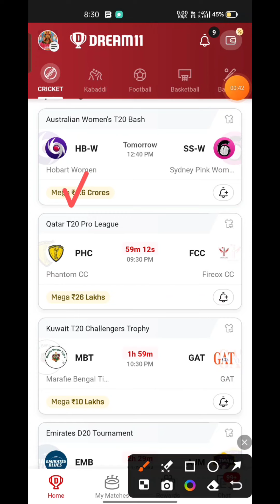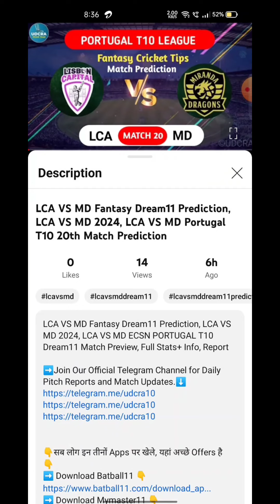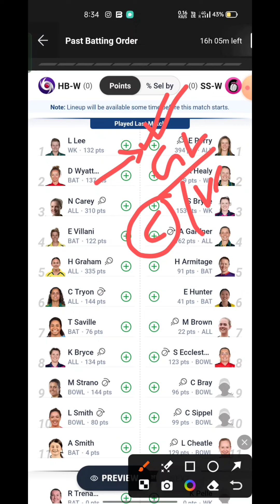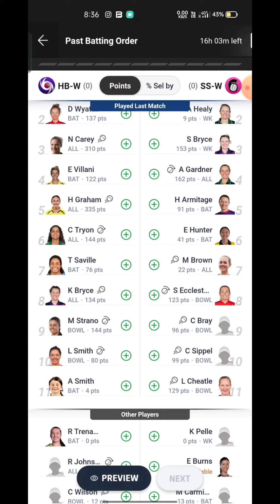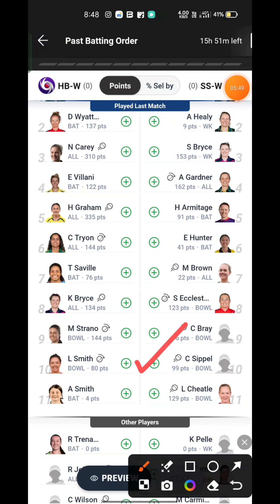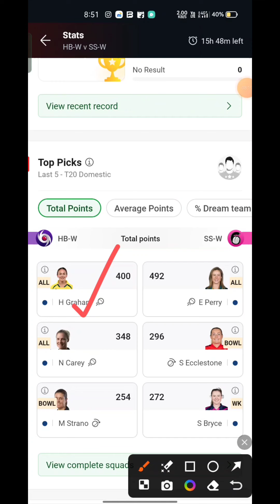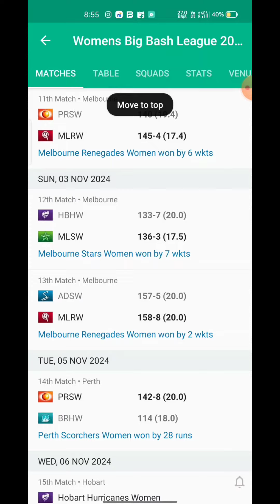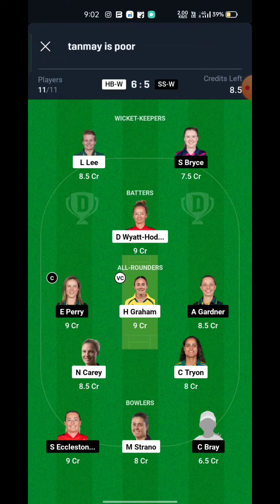HB-W vs SS-W Fantasy Dream11 Prediction, HB-W vs SS-W 2024, HB-W vs SS-W Australia Womens T20 match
HB-W vs SS-W  dream11 prediction
HB-W vs SS-W  dream11 team prediction
HB-W vs SS-W  dream11
HB-W vs SS-W  dream11 prediction today match
HB-W vs SS-W  Australia Womens T20 Match Trophy
HB-W vs SS-W  dream11 prediction 2024
HB-W vs SS-W  dream11 team
HB-W vs SS-W  dream11 today
HB-W vs SS-W  dream11 team today
HB-W vs SS-W  prediction today match
HB-W vs SS-W  Australia Womens T20 Match Trophy 202
Cric11forecast
Dream11
Dream11 prediction
Hobart Hurricanes Women vs Sydney Sixers Women dream11 prediction
Hobart Hurricanes Women vs Sydney Sixers Women dream11 team
Hobart Hurricanes Women vs Sydney Sixers Women dream11 today
Hobart Hurricanes Women vs Sydney Sixers Women Australia Womens T20 Match Trophy
Dream11 today
Dream11 team prediction, Australia Womens T20 Match dream11 team today
Dream 11 team of today match, Australia Womens T20 Match
Dream11 team prediction, Australia Womens T20 Match dream11
Team today, dream 11 team of today match, Australia Womens T20 Match dream11 team prediction, Australia Womens T20 Match dream11 team today

Clear that, unlike games of “chance”, games which substantially require a player to apply his skill are absolutely legal.

All games hosted by Dream11 are carefully designed and the jurisdiction of prize winners is strictly monitored to ensure legal compliance with relevant laws currently in Srilanka..

Dream11 team

Dream11 prediction

HB-W vs SS-W  match dream11 team today

Dream11 today

Udcra

Dream11 tips

Dream11 tricks

Dream11 winner

Fantasy team

Fantasy sports

Dream11 app

Cricinformer

Fantasy counsel

Somesh thakre

Kumar508

Peeyush sharma

Vu sport

Aakash chopra

Jatin sapru

Rj raunac

Dream11 hacked

Dream11 fake

Dream11 fraud
Dream11 withdrawal

Dream11 winners

Dream11 backup

Cricket live

Cricket highlights

Cricket match

Cricket shorts

Cricket prediction

Cricket news